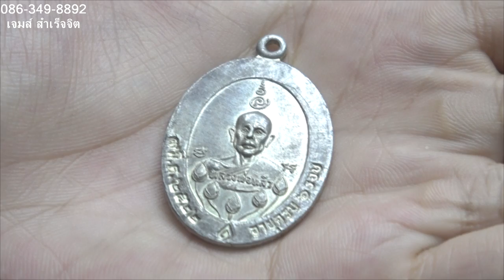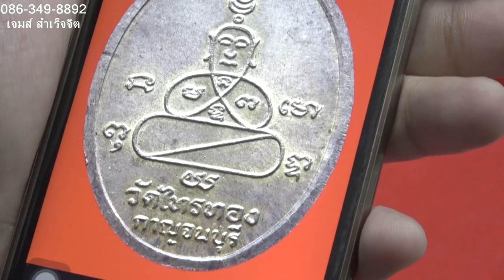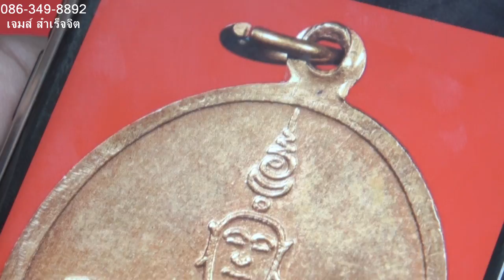พระเครื่อง สันขวานพระเครื่อง หลวงปู่หลิว รุ่นบัวห้าดอก